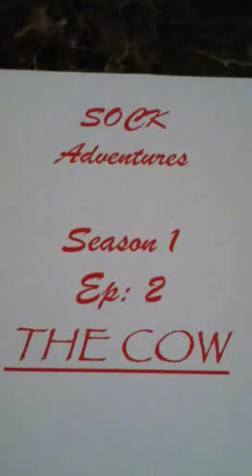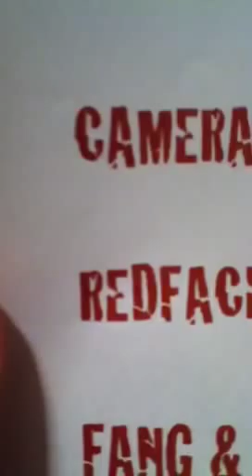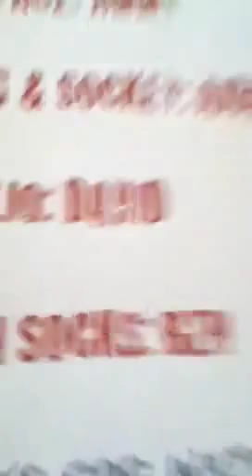Sock Puppets: The Cow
A cow comes along to an area inhabited by sock puppets